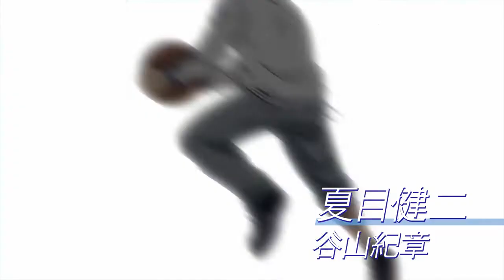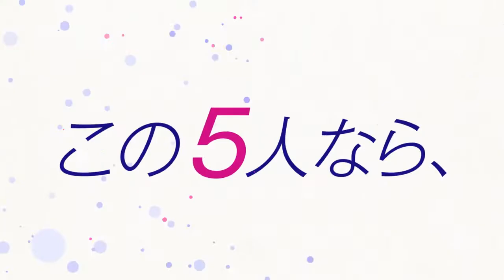Ahiru no Sora PV 2 | Trailer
Nuevo video promocional para la adaptación animada del manga "Ahiru no Sora". La serie se estrenará el 2 de octubre y será animada por el estudio Diomedea.